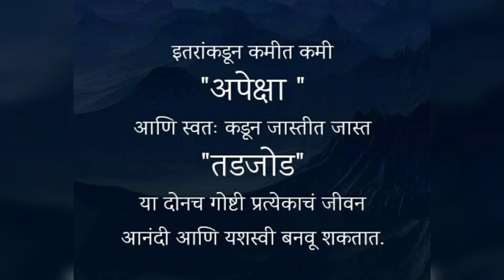क्रीमी, सॉफ्ट, टेस्टी Oreo Icecream....😋